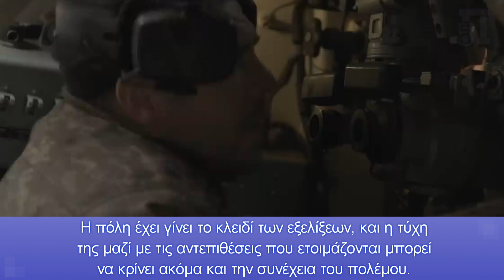Οι Ουκρανοί στήνουν παγίδα στη Wagner στο Μπαχμούτ; Πριγκόζιν: “τη γ@μ$σ@με”!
Τώρα, από ότι φαίνεται οι Ουκρανοί, θα επιχειρήσουν κάτι παρόμοιο με το Στάλιγκραντ του 1943 κατά των χιλιάδων μαχητών της Wagner που είναι εντός του Μπαχμούτ, ενώ υπενθυμίζουμε ότι στην πόλη έχουν εγκλωβιστεί 10.000 Ουκρανοί στρατιώτες.

Το πιθανό σχέδιο των Ουκρανών να χτυπήσουν ταυτόχρονα τους Ρώσους μισθοφόρους από μέσα και από έξω από την πόλη.

"Οι Ένοπλες Δυνάμεις της Ουκρανίας δημιούργησαν έναν αριθμό ομάδων για να μπλοκάρουν την Wagner. Κρούω τον κώδωνα του κινδύνου για να καλύψω τα πλευρά μας, διαφορετικά θα γ@μ$θουμε όλοι", τόνισε ο Πριγκόζιν για την κατάσταση στο Μπαχμούτ.

Κεφάλαια:
0:00 - Εισαγωγή
0:18 - Το πιθανό σχέδιο των Ουκρανών
0:39 - Μέχρις εσχάτων στο Μπαχμούτ
1:14 - Ουκρανοί στρατιώτες: «Δεν προστατευόμαστε»
2:47 - Αποφώνηση

Οι Ουκρανοί γνωρίζοντας καλά την σοβιετική ιστορία του μεγάλου πατριωτικού πολέμου, όπως ονομάζουν οι Ρώσοι τον Β’ Παγκόσμιο Πόλεμο, θα επιχειρήσουν με αμερικανική βοήθεια να κάνουν στο Μπαχμούτ, ότι είχε κάνει ο Στρατάρχης Ζούκωφ στο Στάλιγκραντ.

Τότε το 1943, οι Ρώσοι είχαν επιτρέψει στους Γερμανούς να εισέλθουν βαθιά στο Στάλιγκραντ, και στην συνέχεια έστειλαν ισχυρότατες δυνάμεις από τα δύο πλευρά, εγκλωβίζοντας τους  μέσα σε αυτήν. Η κατάληξη είναι γνωστή με την παράδοση του Γερμανού στρατηγού Φον Πάουλους.

Τώρα, από ότι φαίνεται οι Ουκρανοί, θα επιχειρήσουν κάτι παρόμοιο κατά των χιλιάδων μαχητών της Wagner που είναι εντός του Μπαχμούτ, ενώ υπενθυμίζουμε ότι στην πόλη έχουν εγκλωβιστεί 10.000 Ουκρανοί στρατιώτες.

 Ο ιδρυτής και αρχηγός της ρωσικής ομάδας μισθοφόρων «Βάγκνερ», Γεβγένι Πριγκόζιν, απευθύνθηκε στο κοινό μέσω των κοινωνικών δικτύων, στέλνοντας μήνυμα ότι «στριμώχτηκαν» από τα ουκρανικά στρατεύματα.

"Οι Ένοπλες Δυνάμεις της Ουκρανίας δημιούργησαν έναν αριθμό ομάδων για να μπλοκάρουν την Wagner. Κρούω τον κώδωνα του κινδύνου για να καλύψω τα πλευρά μας, διαφορετικά θα γ@μ$σουμε όλοι", τόνισε ο Πριγκόζιν για την κατάσταση στο Μπαχμούτ.

Το μήνυμα δημοσιεύτηκε και κοινοποιήθηκε στα κοινωνικά δίκτυα, συμπεριλαμβανομένου του Twitter, και σε αυτό ακούγεται η φωνή του ίδιου να εκφέρει την προειδοποίηση.

Ο Ζελένσκι έδωσε εντολή μέχρις εσχάτων στο Μπαχμούτ

Ο πρόεδρος της Ουκρανίας, Βολοντίμιρ Ζελένσκι, απέλυσε τον αναπληρωτή επικεφαλής της Ουκρανικής Υπηρεσίας Ασφαλείας.

Την ίδια στιγμή, η μάχη για το Μπαχμούτ, μια στρατηγικής σημασίας πόλη στην περιοχή του Ντόνετσκ, έχει φτάσει στο υψηλότερο επίπεδο έντασης, δήλωσε ο διοικητής του ουκρανικού στρατού, Αντιστράτηγος Oleksandr Syrskyi, ο οποίος δήλωσε ότι η Ρωσία έστειλε πρόσθετες δυνάμεις της ομάδας "Wagner" στην μάχη.

Τα ουκρανικά στρατεύματα αποσύρονται από το Μπαχμούτ σε «μικρές ομάδες», μετέδωσε το πρακτορείο France-Presse, επικαλούμενο έναν Ουκρανό στρατιώτη που δεν κατονομάζεται.

«Το Μπαχμούτ θα πέσει... Είμαστε σχεδόν περικυκλωμένοι. Οι μονάδες υποχωρούν σταδιακά σε μικρές ομάδες», ανέφερε στο γαλλικό πρακτορείο Ουκρανός στρατιώτη που επισκεύαζε ένα άρμα μάχης κοντά στην πόλη Chasov Yar, η οποία απέχει περίπου 10 χιλιόμετρα από το Μπαχμούτ.

“Η πόλη αυτή και το Chasov Yar συνδέονται πλέον με μισογκρεμισμένους δρόμους, ενώ τα άρματα μάχης που στέκονται πάνω τους μπορούν να γίνουν στόχος του ρωσικού πυροβολικού”, ανέφερε ο Ουκρανός στρατιώτης.

Ο Ουκρανός πρόεδρος Β. Ζελένσκι είπε στη βραδινή του ομιλία στις 6 Μαρτίου ότι, μαζί με τους ανώτατους Ουκρανούς Αξιωματικούς, ελήφθη απόφαση να μην αποσυρθεί καμία μονάδα από το Μπαχμούτ και αντ' αυτού να ενισχυθούν τα στρατεύματα που υπερασπίζονται αυτήν τη στιγμή την πόλη.

«Σήμερα, στη συνεδρίαση του Γενικού Επιτελείου, ρώτησα ευθέως τον διοικητή της Επιχειρησιακής-Στρατηγικής Ομάδας Στρατιωτικών δυνάμεων, Oleksandr Syrskyi, και τον Γενικό Διοικητή, Valerii Zaluzhnyi, τι πιστεύουν για την περαιτέρω αμυντική επιχείρηση στο Bakhmut. : απόσυρση ή συνέχιση της άμυνας της πόλης», είπε ο Ζελένσκι, προσθέτοντας: "Και οι δύο στρατηγοί απάντησαν ότι δεν υπάρχει υποχώρηση, και ότι είναι απαραίτητο να ενισχυθεί η άμυνα. Το Γενικό Επιτελείο υποστήριξε ομόφωνα αυτήν την άποψη. Δεν υπήρχαν άλλες απόψεις".

Ουκραινοί στρατιώτες στο Μπαχμούτ: «Τα στρατεύματά μας δεν προστατεύονται»